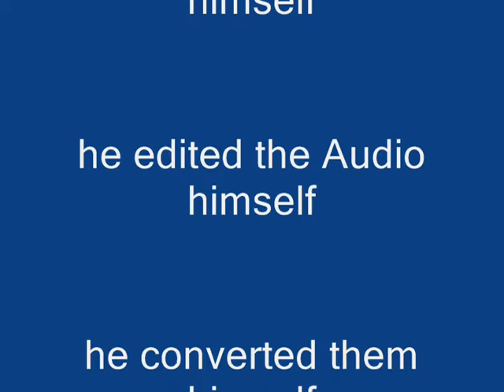Left 4 dead 2 : Sound mod, tourettes CI and Touretts Charger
Yo, i had done all this. SNAP IZITCH. If people ask enough i might make a download link from FPSbanana

Common Infected DLL

Charger DLL